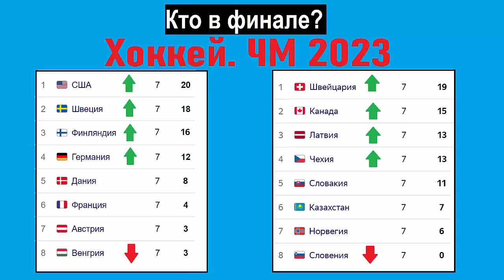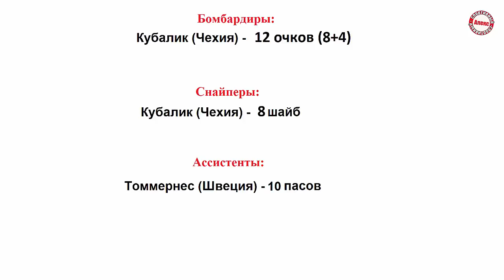ЧМ по хоккею 2023. Кто в финале? Результаты 1/2, расписание.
Сегодня на чемпионате мира по хоккею завершились полуфиналы.
В финал пробилась одна Топовая сборная.

Карта ПочтаБанк (Мир): 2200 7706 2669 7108